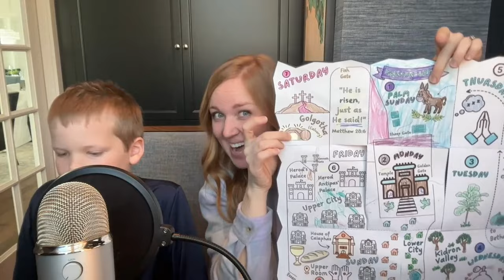Hard Equals Bad: Finding the Good with Abbie Halberstadt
In the midst of daily difficulties and everyday challenges, have you ever thought, “I’m so done with this! It’s so hard… pushing me too far… stretching me beyond belief. God, take this away—I’m ready for the good! I’m ready for the blessing.”

Whether it’s motherhood pushing you past your limits, in your job with demands stronger than you have capacity for, or amidst the everyday mundane of paying bills, staying up on cleaning your house, or navigating through the challenging dynamics of your marriage, we’re going to tackle this lie that hard equals bad.

Join Abbie Halberstadt, best-selling author of M is for Mama and now with her new release, Hard is Not the same Thing as Bad, and I to trade this lie for the truth that even in the hard, God is good and has good and it can be good. Let’s figure it out together.

📖My book, P.S. It's Gonna Be Good

📙 Her book